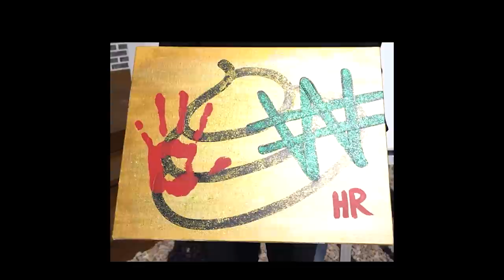👠[서울 휴가 가는 길] 👀마음으로 보는 그림 이야기👀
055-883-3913으로 문의 바랍니다.

 "생방송 : 매주 월요일 밤 9:00 "